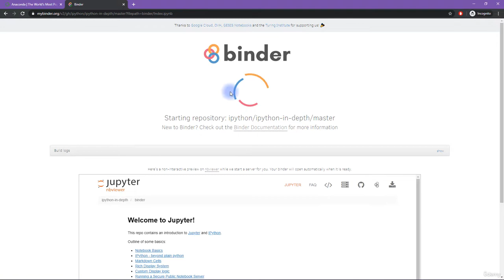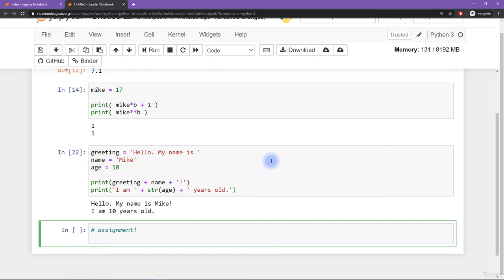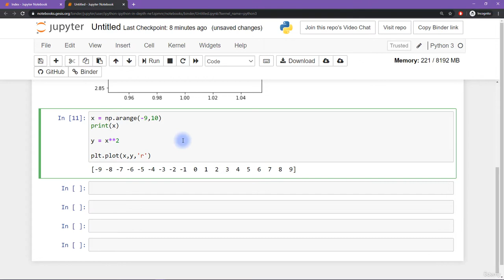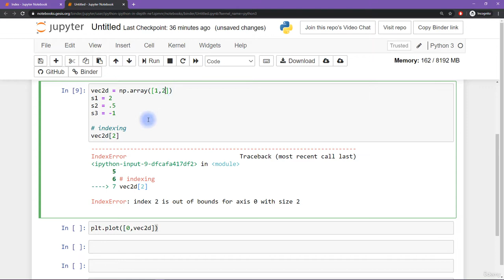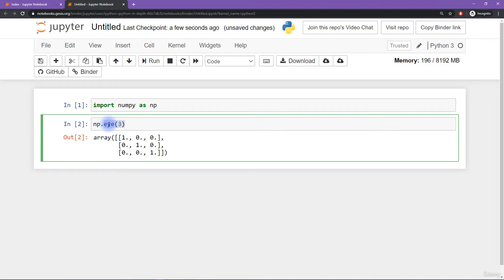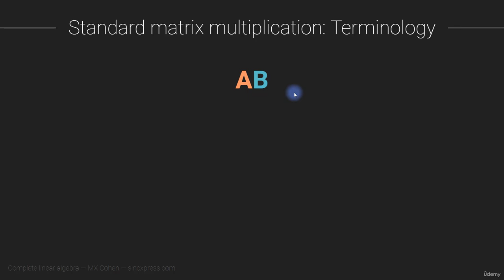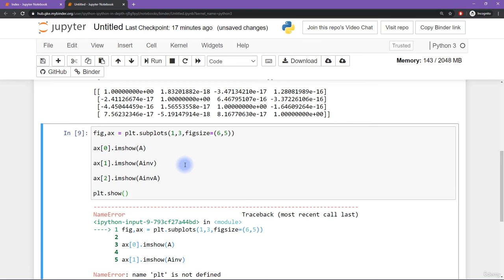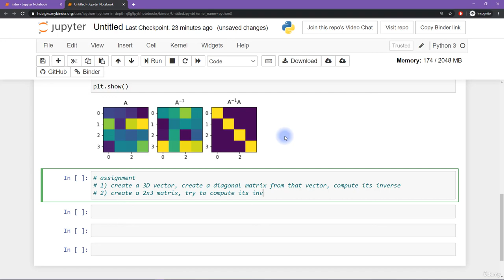Learn Linear Algebra with Python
This tutorial provides an introduction to using Python to learn linear algebra. It is designed for people who have no (or little) previous exposure to Python or to linear algebra.
Linear Algebra Tutorial for Beginners - Full Course

What is linear algebra?

Linear algebra is the branch of mathematics that deals with vectors and matrices. A vector is a list of numbers, and a matrix is a spreadsheet of numbers.

That sounds really simple, but linear algebra is at the heart of nearly all applied mathematics, including statistics, machine learning, AI, deep learning, image processing, telecommunications, video games, computer graphics, biomedical signal processing, and the list goes on and on...

Why use Python to learn linear algebra?

Many people find math difficult but coding easier. You will be amazed at how much better you can learn math by using Python as a tool.

You will learn the basics of getting started with using Python and with using Python to learn mathematics. You'll see an overview of the major topics in linear algebra, although I do not go into a lot of depth on any particular topic.

By the end of this course, you will know enough to decide whether you want to learn more about Python and math.